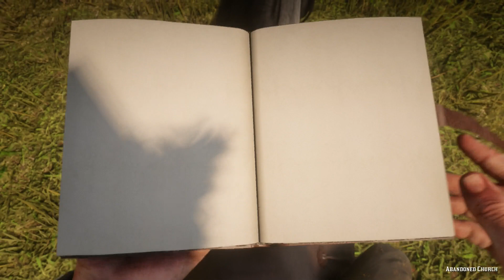Red Dead Redemption 2 - Part 45: Preaching Forgiveness as He Went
Chapter 3: Clemens Point
Main mission: Preaching Forgiveness as He Went